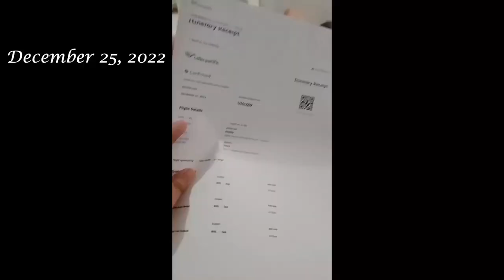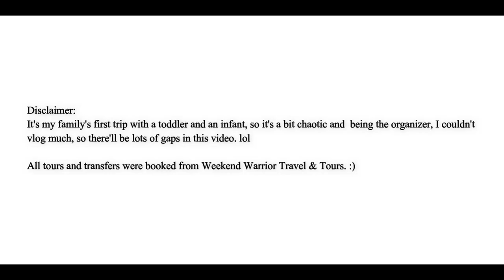BOHOL FAMILY TRIP 2023| BEACHFRONT| ROOM TOUR| COUNTRYSIDE TOUR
A new vlog after 3 months! Got a rare chance to travel with the fam since my sister living abroad went home with her baby! A short, but sweet trip.

It's A Breeze by Angela Predhomme